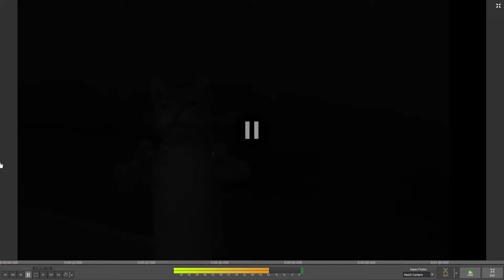Police should not be defunded! *School Project*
Dont own any of the music in the video